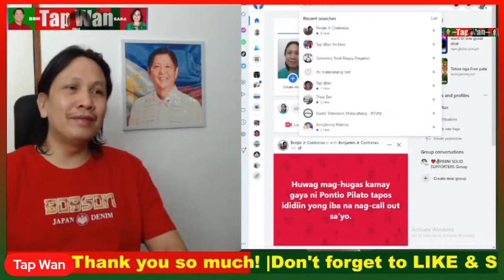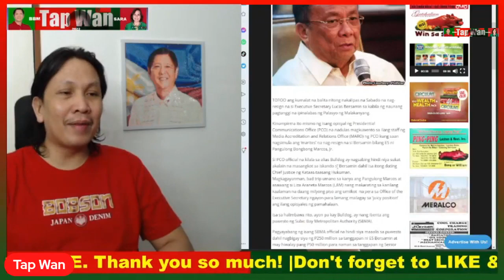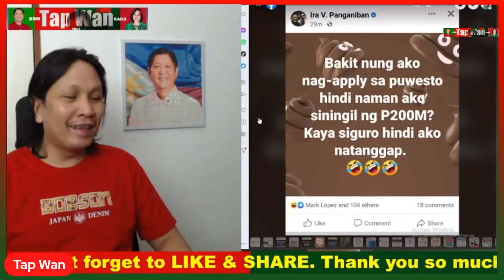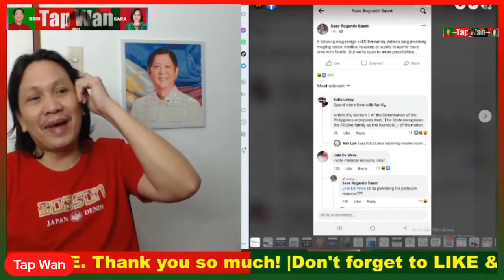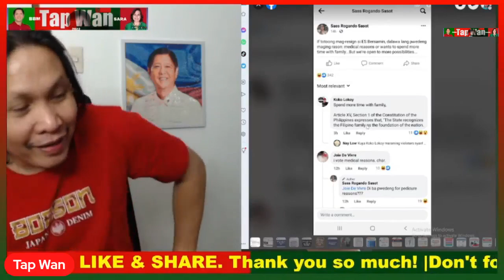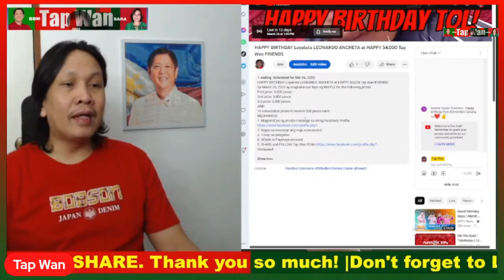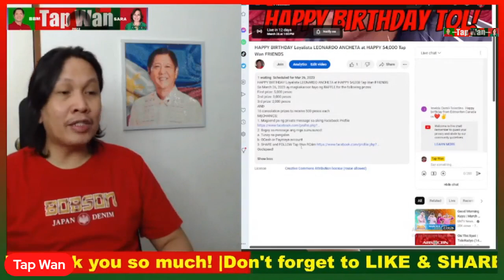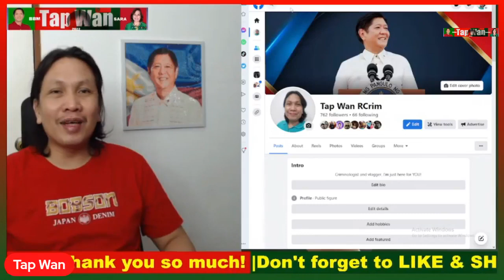Mga DDS na ANTI-MARCOS ba ang MAKAKAPAGPABAGSAK kay PBBM? PINKLAWAN, irrelevant na!